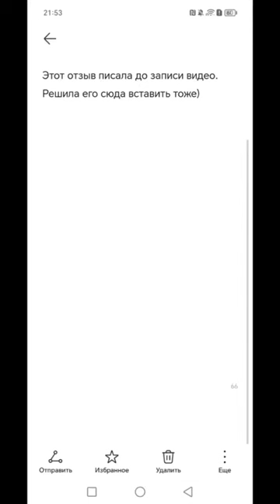Отзыв | ДЕПРИВАЦИЯ СНА 13-17.10.2023 | Дилара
🔥Регистрация и вся дополнительная и оперативная информация о марафоне ПРАНАФИТ по ссылке
🔥Регистрация и вся дополнительная и оперативная информация о марафоне ДЕНЬГИ ЭТО ПРОСТО по ссылке